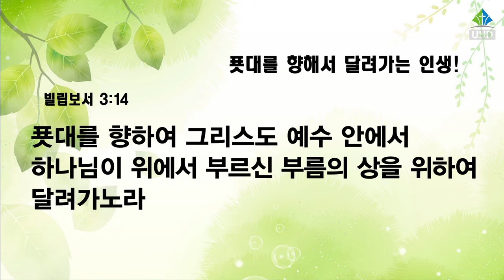[예원교회] 수요예배 - 푯대를 향해서 달려가는 인생! - 백승인목사 - 2022.11.23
푯대를 향해서 달려가는 인생!
백승인목사